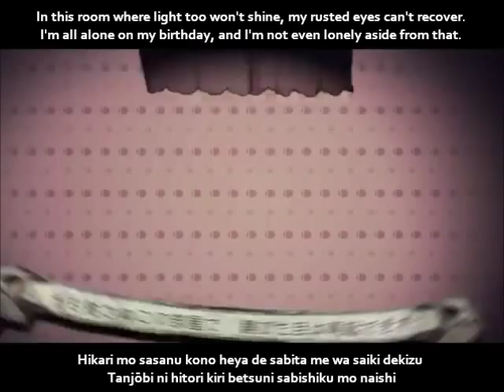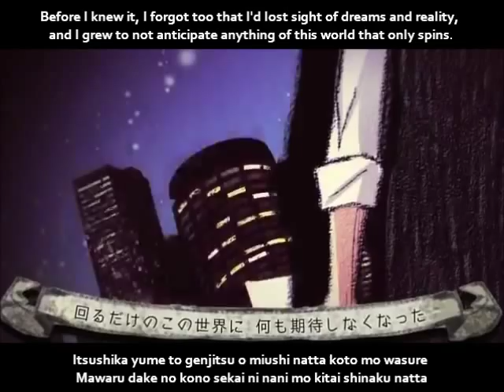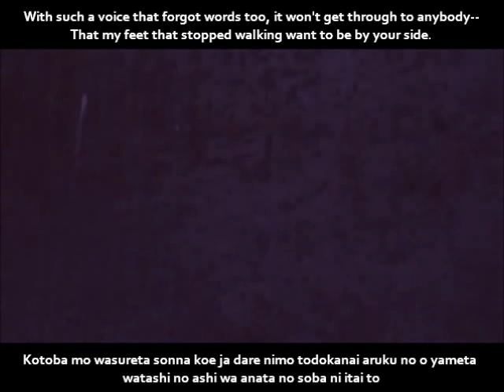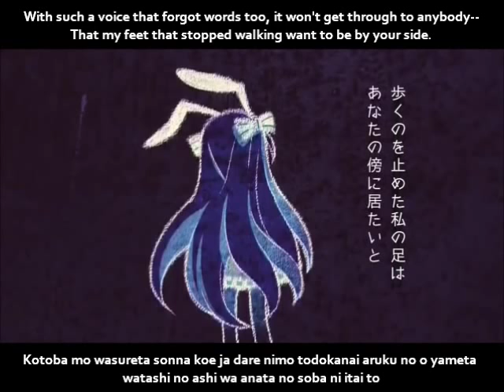【鏡音リンレン】Mr.ブギーメン English and romaji subs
Mr. Bogeyman, take me away to a place where no one can get through.

Title:【鏡音リン・レン】Mr.ブギーメン【オリジナルPV】Mr. Bogeyman
Composer: アヒル軍曹P (AhiruGunsōP)
Illustrator & Movie: NEGI